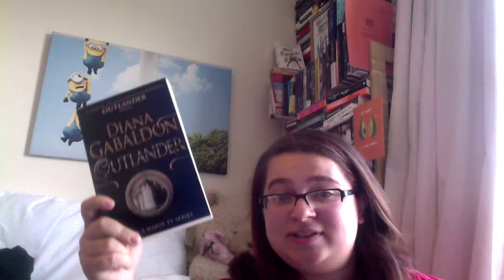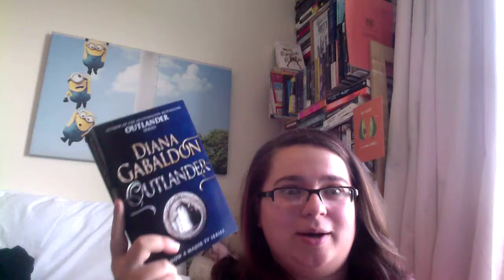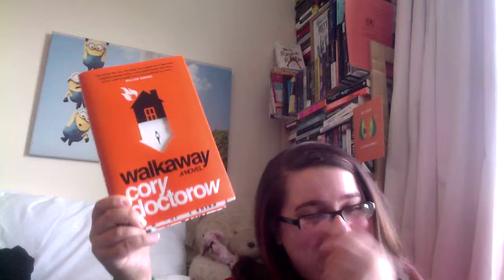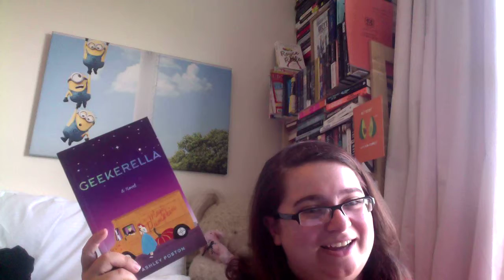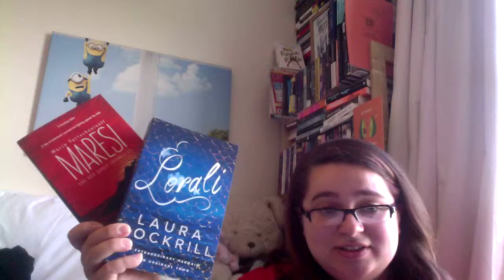Book Events For May and June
I apologise about getting the Diana Galbadon event to you too late but it was last minute. Here are all the links for the events: